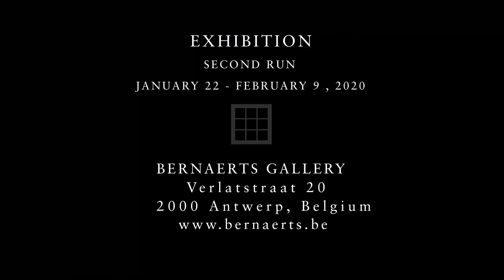Stefanos Rokos No more Shall We Part in Belgium SECOND RUN 14 1 20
Due to popular demand the exhibition will have a reprise
from January 22 till February 9 2020.

Stefanos Rokos
Nick Cave & The Bad Seeds
No More Shall We Part
14 paintings 17 years later

Opening January 22 from 2pm
Expo January 22 - February 9 2020
Wednesday - Saturday from 1pm-6pm
Finissage Sunday February 9 from 2pm

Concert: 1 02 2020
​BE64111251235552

Verlatstraat 20
Bernaerts_Gallery